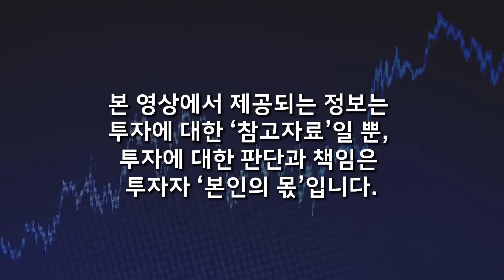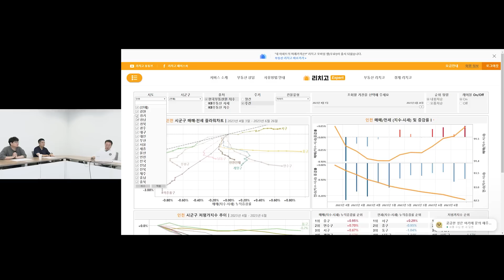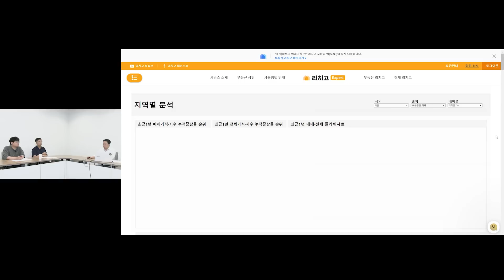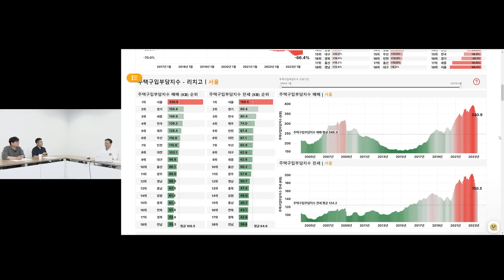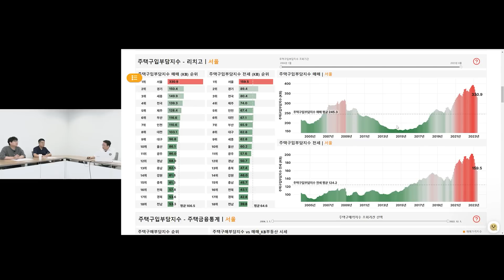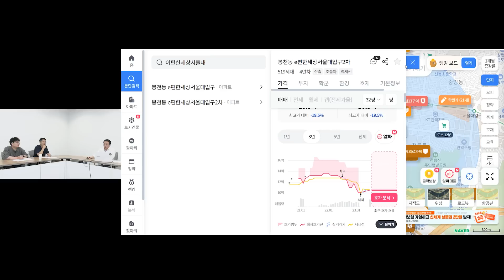시한폭탄 된 금융권 부동산 PF. 앞으로 최소 20% 더 빠집니다 (김기원 대표, 리치고 / 2부)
📌 김기원 대표님의 유튜브와 강의를 소개합니다 :)